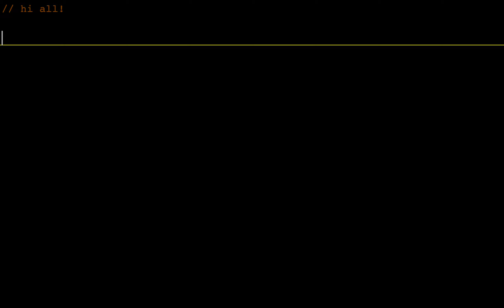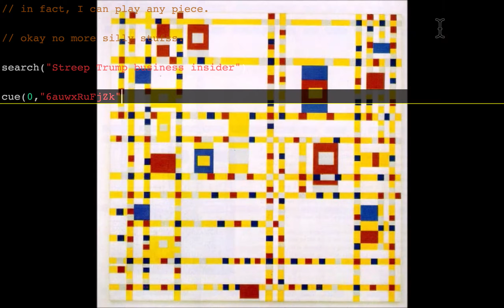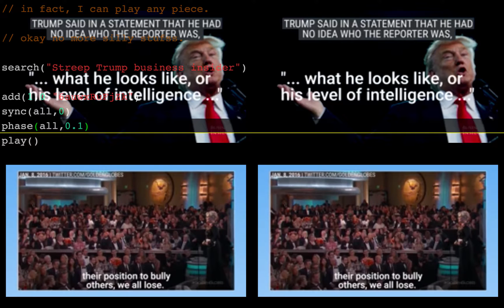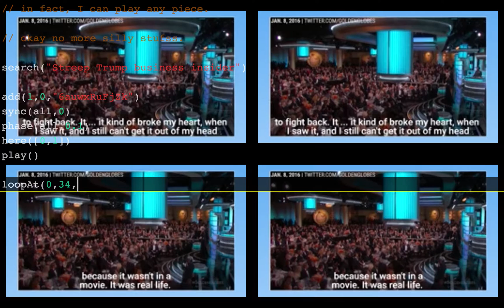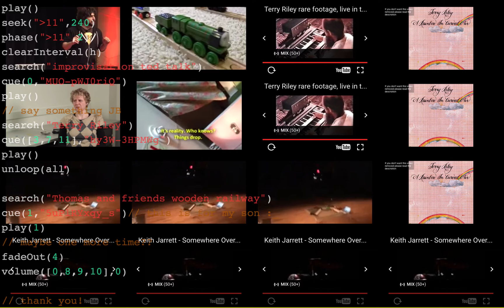Live Coding YouTube -Premiere 2017 (Screen Recording)